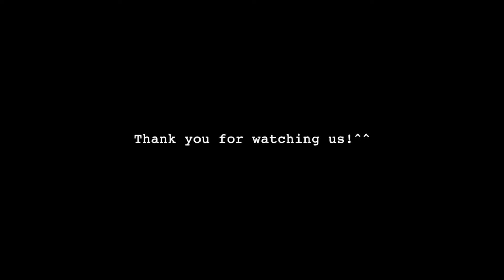Làm bò lá lốt nhanh trong 60s | How to make beef with guise leaves quickly in 60 seconds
ABOUT ME:
The one with Noel includes all the topics of conversations around me and my girl Noel. It is focused on providing my subscribers with short-form video content that is sure to keep you, your family, and friends entertained.